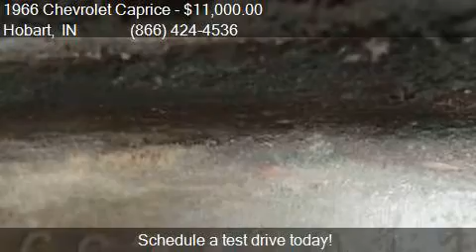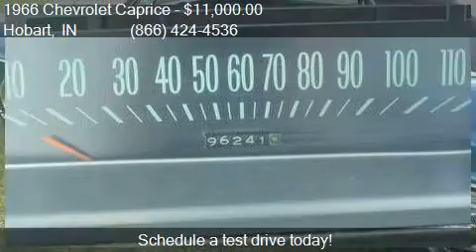1966 Chevrolet Caprice for sale in Hobart, IN 46342 at Hagg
This 1966 Chevrolet Caprice  is for sale in Hobart, IN 46342 at Haggle Me.

Engine: 396
Transmission: Automatic
Color: Blue
Mileage: 96241
Contact Haggle Me Call For Information Hobart, IN 46342 to test drive this 1966 Chevrolet Caprice  today.